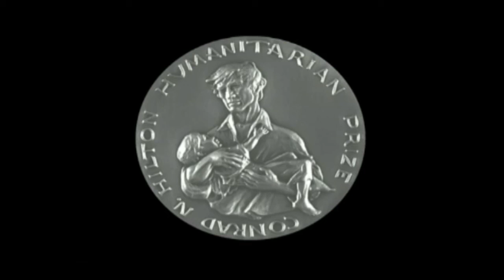2012 Hilton Humanitarian Prize: Keynote Speaker Robert Zoellick President World Bank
On April 16, 2012, World Bank President Robert Zoellick joined the Conrad N. Hilton Foundation in recognizing HelpAge International as the 2012 Hilton Humanitarian Prize recipient during a dinner ceremony at the Global Philanthropy Forum in Washington, D.C.